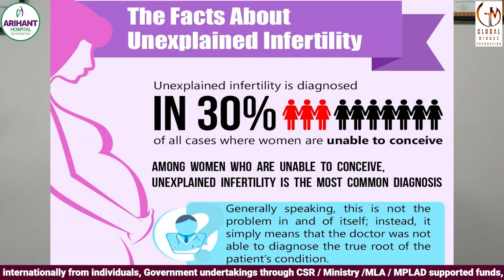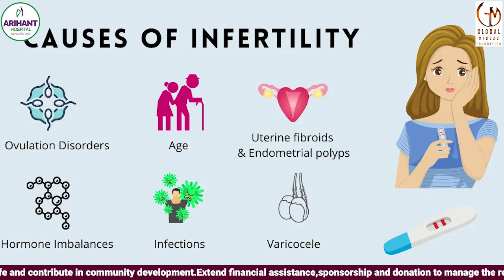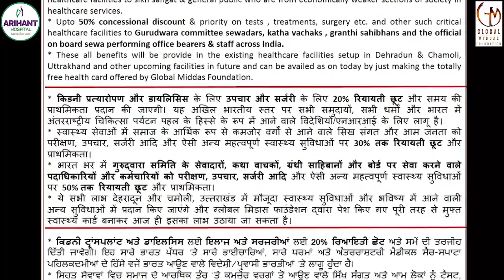Unexplained Infertility | Dr. Vidushi Jyala Jain | Educative & Informative Series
Cancer Care, IVF-Infertility & Drug Abuse Educative & Informative Series: A joint Social Healthcare Initiative by Global Middas Foundation, Arihant Hospital & Dev Bhumi Educational Society